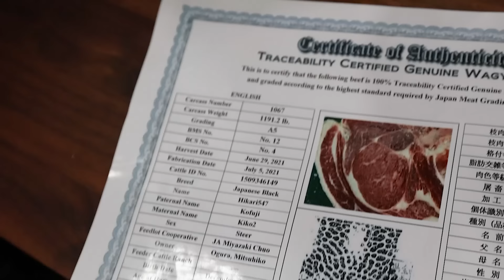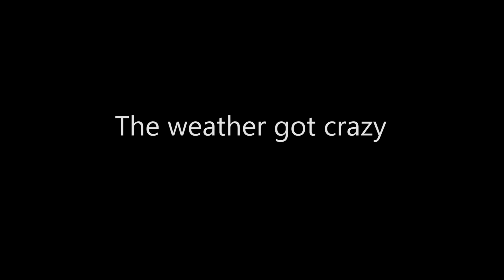Can I Eat $14,000 of A5 Wagyu in 5 Minutes?? (ft. Guga Foods)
One of the MOST EPIC Challenges I've ever done!!! I teamed up with the one and only Guga Foods to attempt to set 3 Wagyu Beef records. He did the preparing, I did the eating!

Full disclosure, I couldn't find a 100% reliable source on the calorie count, but they say it's 677 per 4oz, so thats crazy!!